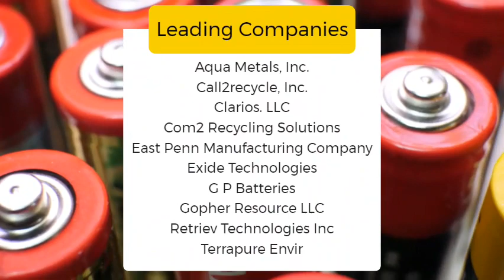Battery Recycling Market to Hit US$ 36,002.73 million by 2028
The battery recycling market was valued at US$ 15,690.07 million in 2020 and is projected to reach US$ 36,002.73 million by 2028; it is expected to grow at a CAGR of 13.4% from 2021 to 2028.

Battery recycling is an effective way to reprocess and reuse batteries, so as to effectively diminish the number of batteries being thrown away as waste material. The recycling of used electric batteries encompasses huge potential and yields strong economic benefits. Several policies and regulations have been framed which play a vital role in consumer product safety, safe handling, storage and treatment, reuse, recycling, and disposal of batteries used across various application bases.